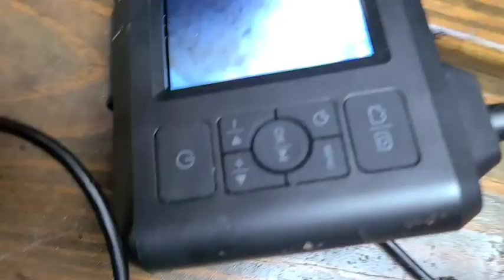DEPSTECH Industrial Endoscope, 5.5mm 1080P HD Digital Borescope Inspection Camera 4.3 Inch LCD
DEPSTECH Industrial Endoscope, 5.5mm 1080P HD Digital Borescope Inspection Camera Review

DEPSTECH Industrial Endoscope, 5.5mm 1080P HD Digital Borescope Inspection Camera 4.3 Inch LCD Screen IP67 Waterproof Snake Camera with 6 LED Lights, 16.5FT Semi-Rigid Cable,32GB Card and Helpful Tool